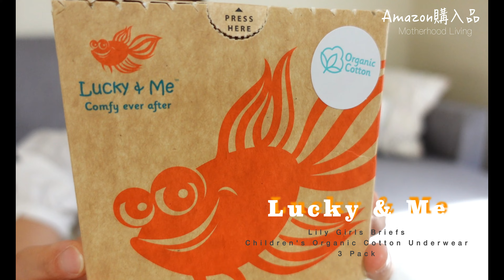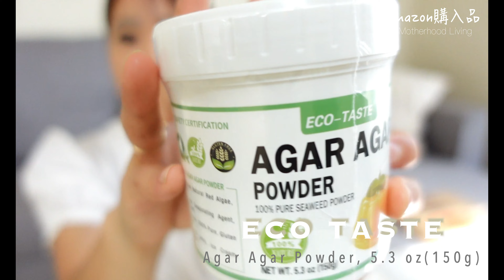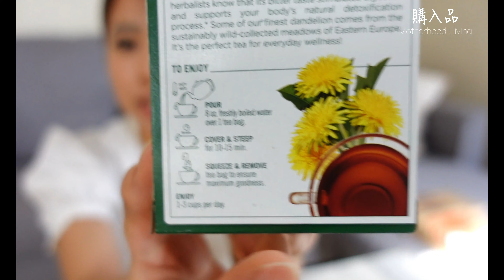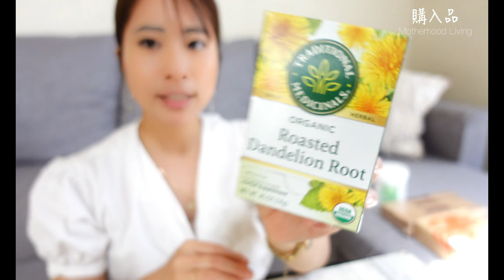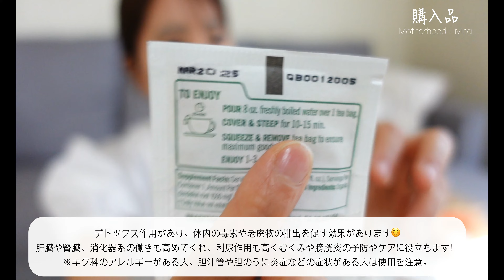【 アマゾン購入品 】娘のオーガニック下着を新調！｜お気に入りのお茶｜リピート品｜アメリカ生活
ーーーーーーーーーーーーーー－－－－－ーーーーーーー

【 自己紹介 】

カリフォルニア州在住🇺🇸
89年東京都出身🌞
2014年に移住を決意。
日本からスーツケース４つでアメリカに移住して来ました🌴
日本人の旦那さん長男、長女の４人家族👨‍👩‍👧‍👦
アメリカより自然に寄り添った日常をお届けしています。

” Motherhood living Kitchen むすび ”

お料理好きが高じて、気付けば菜食料理研究家のような肩書きで
オンラインお料理教室、出張お料理代行、ケータリングなども
やらせて頂いでおります。

▶︎　海外在住様向けクラス

▷　日本クラス